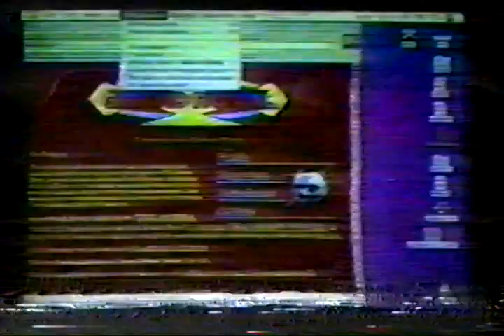grand royal website kennedy and thurston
i do not have permission or ownership whatsoever here , fan vid yo!